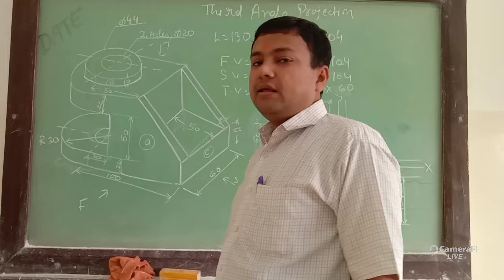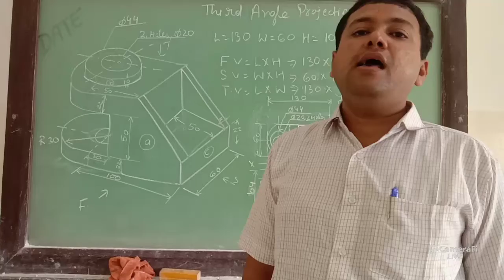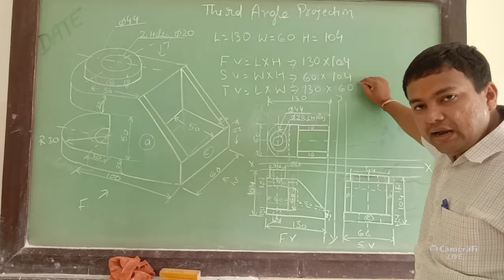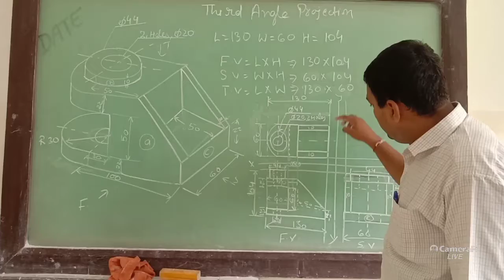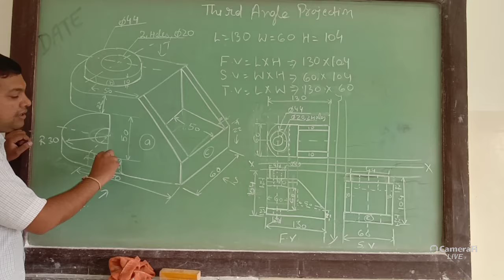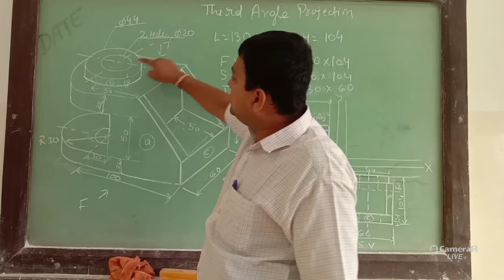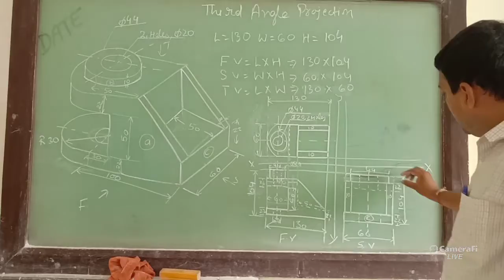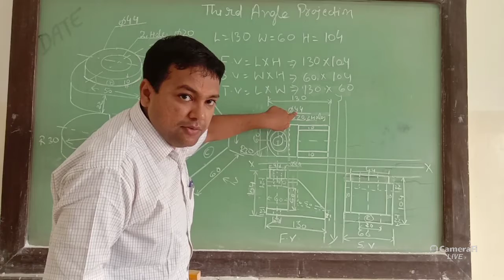Orthgraphic Projection in Engineering drawing